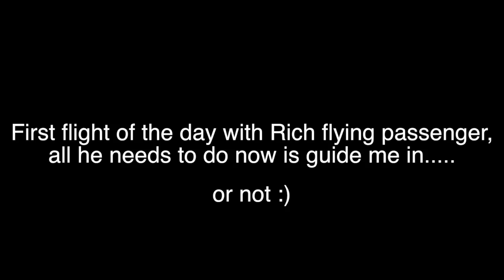Landing mishap... is that us over there ?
The first flight of the day, just coming in and I've misorientated myself against the wrong carpark and mistaken us for a Shetland Pony.  Easily done... no harm done though and a nice days flying, proper video to follow